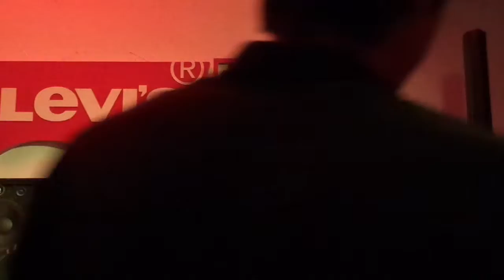qinho @ casa levi´s: charme do mundo / criança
14/09/18 - qinho apresenta o show do cd "qinho canta marina lima" / casa levi´s - casa de cultura laura alvim (ipanema / rio de janeiro)